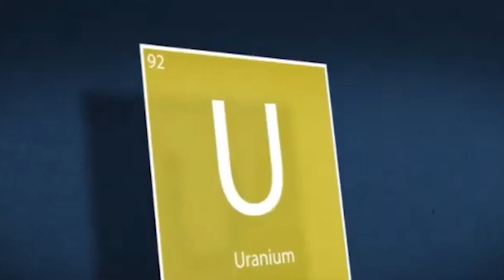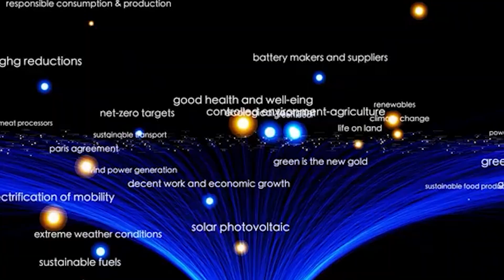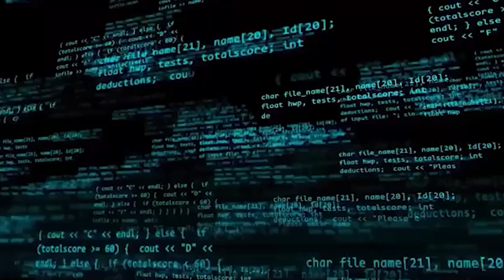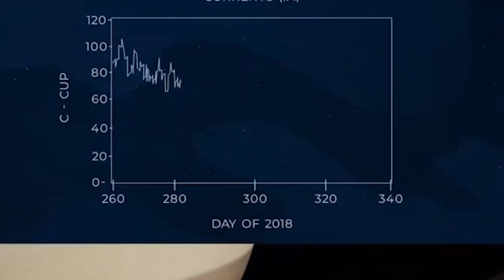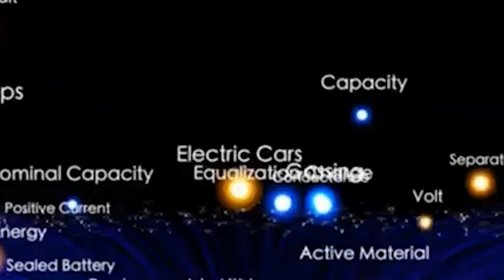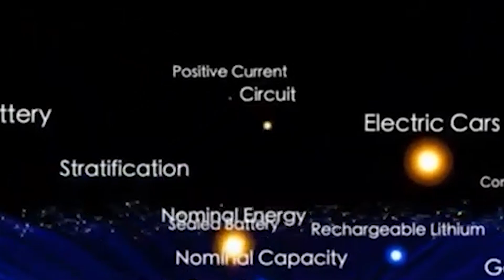Voyager 2 Sent Back Its Final Images After 47 Years in Space